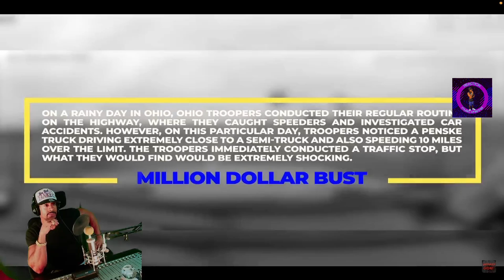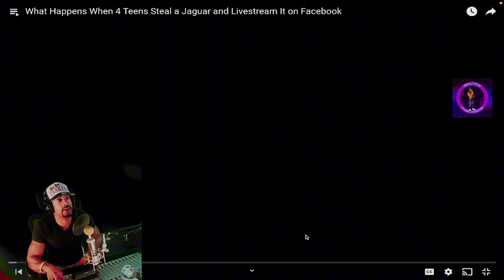Woman Caught With 12 Million in Illegal Substance